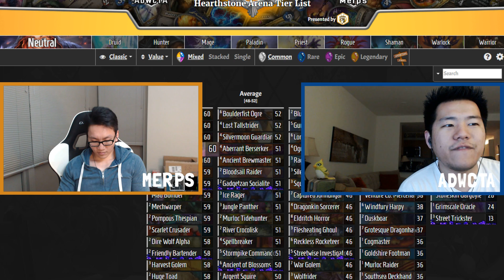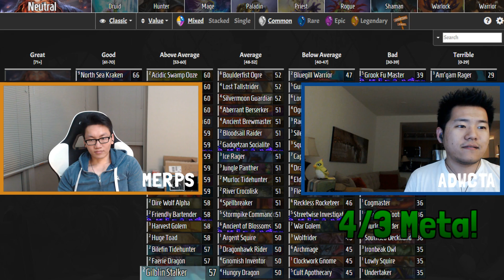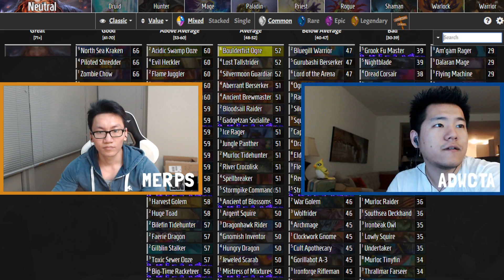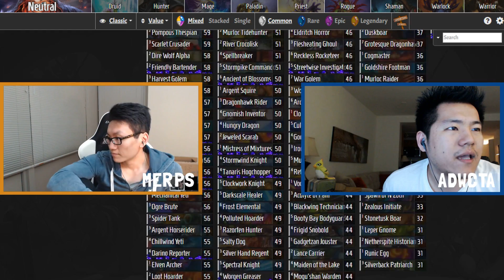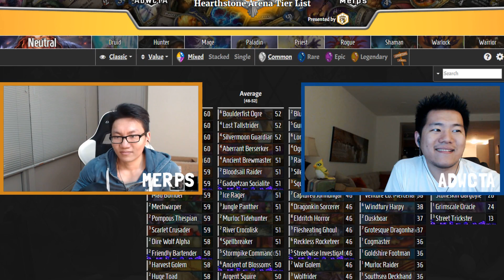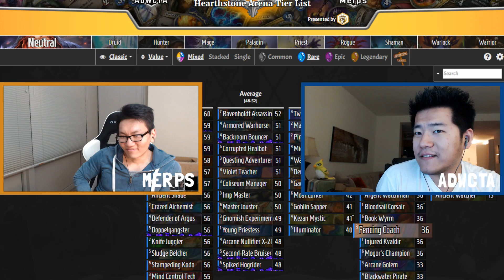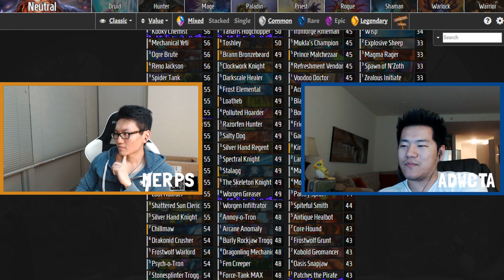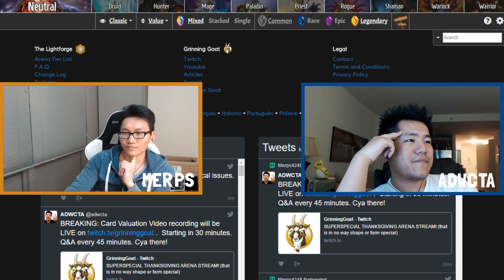Hearthstone Arena Meta Analysis - Pt. 5 - Mean Streets of Gadgetzan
IT"S HERE! The next Hearthstone expansion, Mean Streets of Gadgetzan, is almost here and our usual video series for the Arena is now at your doorstep.

For Part 5, ADWCTA & Merps are together to give you a full tier list breakdown for the new expansion. This is an absolute MUST watch series! The boys are now breaking down the neutrals for this final part of the series! Enjoy!

Top Patreons: 4P, AfroNinjaTB, Ingo, Tallin, Ughbog, Torjado, Eric L, Kidgloves, Keith V, Shepx13.